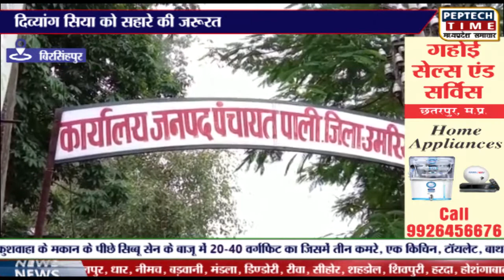बिरसिंहपुर- दिव्यांग सिया को सहारे की ज़रूरत